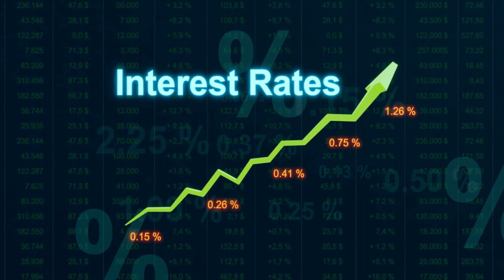American Bank Crisis | Silicon Valley Bank Collapse Reason - Case Study Explained in Hindi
The US government’s Federal Deposit Insurance Corporation (FDIC) took control of SVB. It was the biggest banking collapse in America since Washington Mutual in 2008.

Growing stress in the banking sector has boosted the odds of a US recession within the next 12 months.

This has even affected India. Sparking a sell-off in equity markets worldwide, the collapse of the Silicon Valley Bank (SVB) has wiped off Rs 10 lakh crore from the pockets of Dalal Street investors and left Sensex down nearly 2,500 points in 4 days.

Watch the video to understand why this bank crisis happened and what is going to happen next.